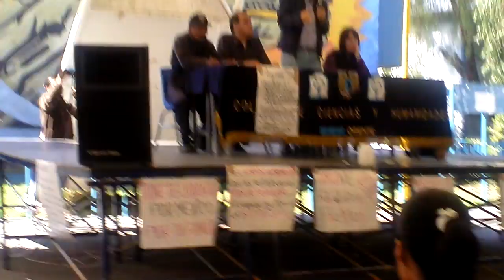Charla con los jovenes, Morena Oriente: Gerardo Fernández Noroña 11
MORENA ORIENTE...
Integrada por el Colectivo de Cultura, Sociedad y Arte Popular de Iztacalco, el Comité de Lucha de Iztacalco, el Colectivo de Trabajadores, Maestros y Estudiantes del Colegio de Ciencias y Humanidades Oriente y el Colectivo de vecinos de Iztapalapa, invitó al Diputado Gerardo Fernández Noroña, destacado legislador y luchador social de las filas de la Resistencia, del Obradorismo, quién acepto amablemente, tener esta charla con los jóvenes estudiantes, los profesores  y vecinos del CCH-Oriente.

Gerardo Fernández Noroña expuso sus puntos de vista acerca del Movimiento encabezado por Andrés Manuel López Obrador, a partir del Fraude Electoral del año 2006, el correspondiente nombramiento como Presidente Legítimo el 20 de noviembre del año 2006, en el Zócalo de la Ciudad de México, hasta las elecciónes del Estado de México y la Fundación de Morena como Asociación Civil el 02 de Octubre del año 2011 en el Auditorio Nacional, entre otras cosas,.

Esta plática fue captada por la Cámara de "Video Revolución Pacífica" y  la compartimos con la sociedad, en una serie numerada de varios capitulos, que captan la mayor parte del evento, para que juntos aprendamos y luchemos por la construción de la 4a República...